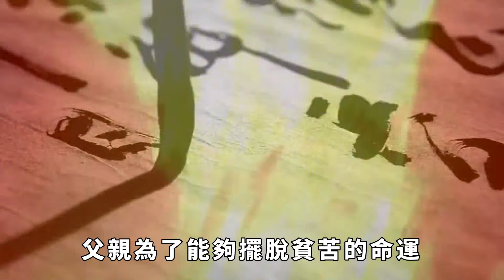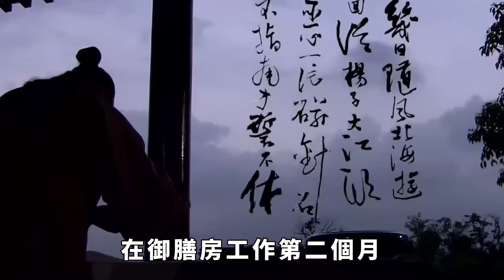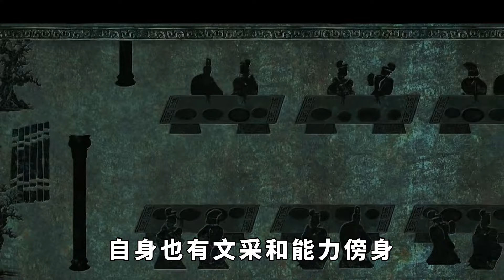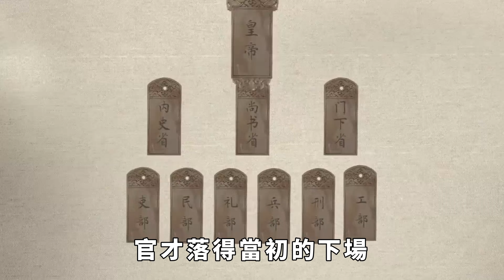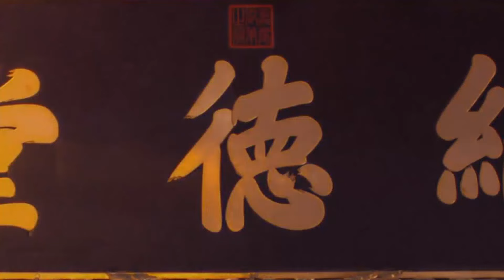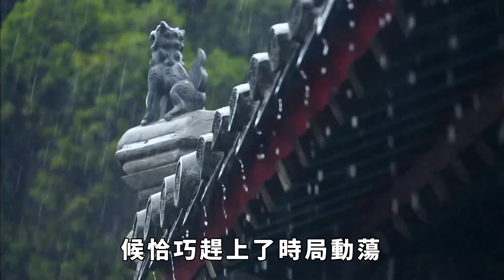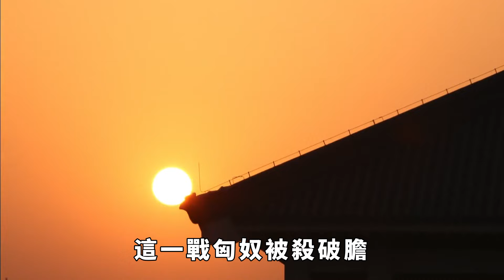此將一生只打一次勝仗，換中國三百年無人敢犯，一句名言流傳千古！【本宮扒歷史】古代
眾所周知，在中華民族數千年的歷史長河中，不僅湧現出許許多多偉大的政治家、思想家、科學家，更產生了一批傑出的軍事家和優秀將領。他們利用自己的膽識和謀略，在大大小小的戰爭中取得輝煌的戰績，無論是為了推翻腐朽黑暗的王朝，或是反抗外族入侵，還是為了祖國統一大業，都為後世留下了一部可歌可泣的民族形成與發展史！譬如秦王朝的蒙恬，西漢王朝衛青、霍去病，南宋的嶽飛，明朝的徐達、戚繼光等這些人無一不是戎馬一生，征戰沙場。正是因為有了這些人的存在，君王才能穩坐江山，平民百姓才得以安居樂業。可以說他們的豐功偉績，為我們這個安定、統一、團結的國家的形成與發展奠定了堅實的基礎。他們崇高的愛國精神，更為我們增添了民族自信心與自豪感，堅定了中華民族屹立於世界強國之列的決心。而今天我們要講的此將領雖然沒有他們出名，一生也只打過一次勝仗，可就是這不為人熟知的戰役卻換來中國三百年無人敢侵犯！並且此人還有一句霸氣的名言傳世，至今聽起來仍是讓人熱血沸騰。古代